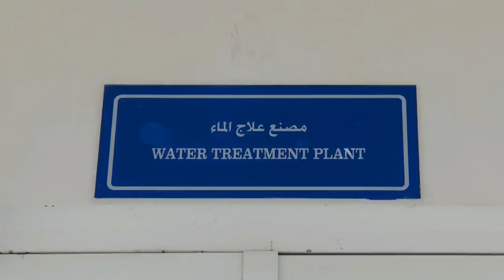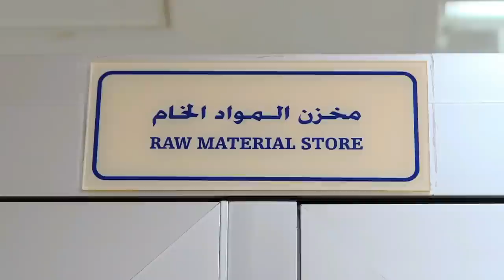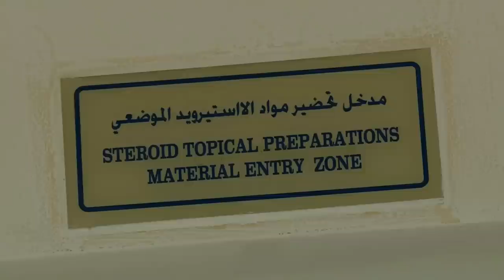Zynova New Movie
Oman Pharmaceutical Products (OPP) HD